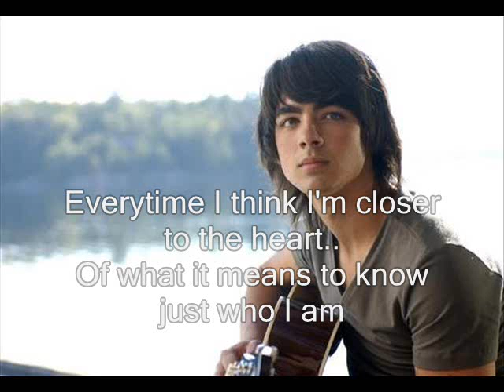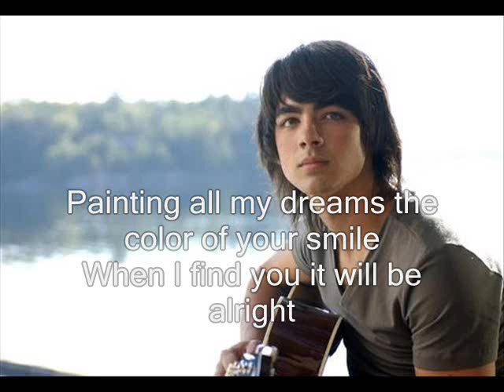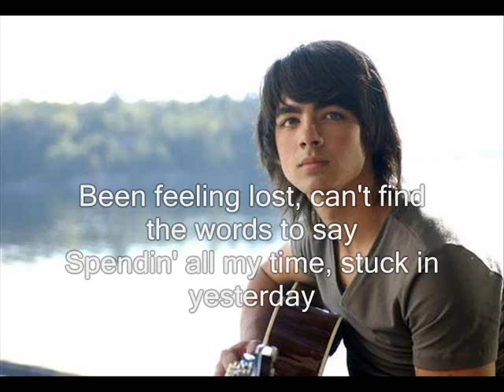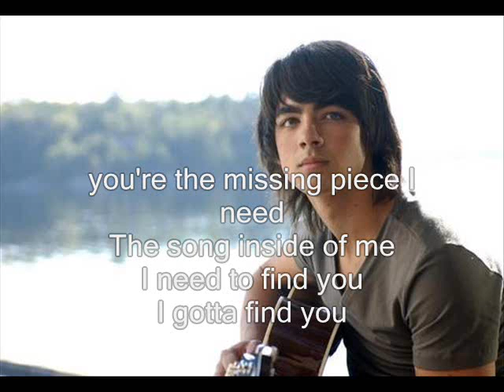Camp Rock - Gotta Find You ( With Lyrics )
NOTE: This video is kinda bad and i know.. Something happened with my movie maker so i had to start over again and again.. Sorry for the lyrics